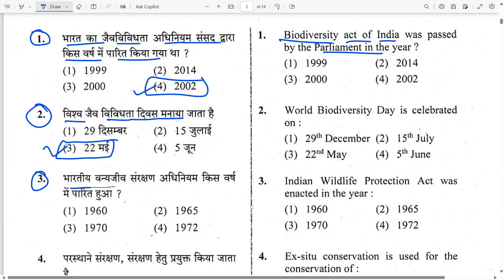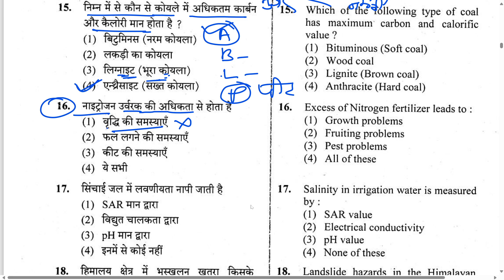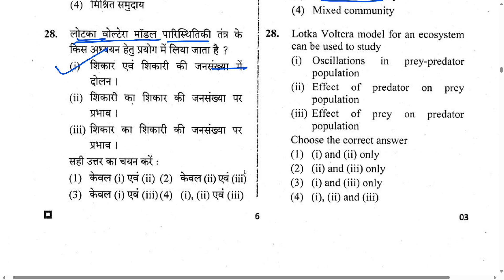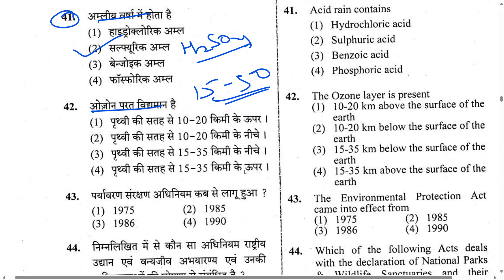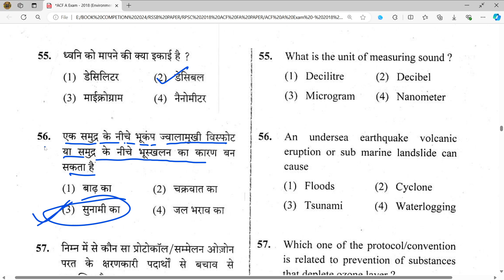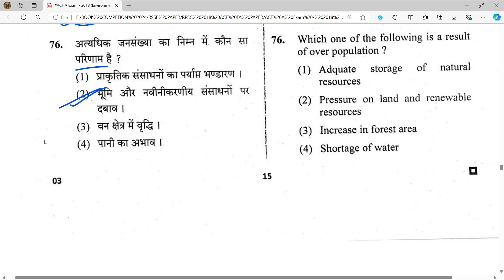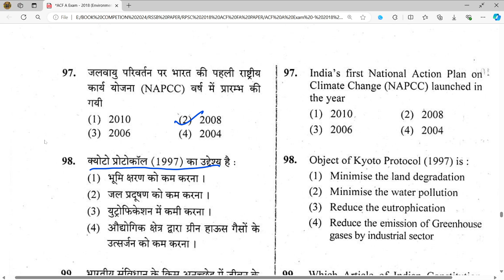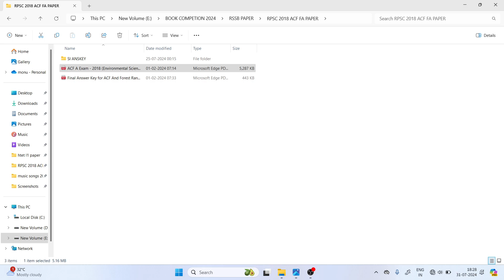पर्यावरण विज्ञानं environment science || पर्यावरण अध्ययन environment study environment study imp.qsn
पर्यावरण विज्ञानं environment science || पर्यावरण अध्ययन environment study
environment study imp.qsn
evs qsn pyq
evs study

सभी शिक्षक भर्ती से सम्बंधित पुराने /पूर्व प्रश्नपत्र सॉल्व करवाये गए !! इस प्रकार के वीडियो के लिए हमारे चैनल से जरूर जुड़े!!

 सभी राज्यों की पूर्व वर्ष के पेपरों का विस्तृत विश्लेषण मिलेगा। इसके साथ ही, इस चैनल पर आप विभिन्न स्तरों के प्रश्नों का भी अभ्यास कर सकते हैं, जो आपको शिक्षक परीक्षाओं के लिए तैयार करने में मदद करेंग